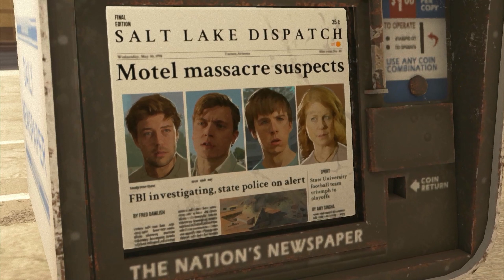"Meine Tochter ist mit einem Verbrecher abgehauen!" | As Dusk Falls | 2022 | Let's Play #15 | [DE]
Verstörende Szenen spielen sich in einem Edelhotel ab, als uns Vanessas Vater aus dem Nichts überrascht. Das Ganze bekommt aber eine gar nicht mal sooo schlechte Wendung!

▬▬▬▬▬▬▬▬▬▬▬ nameurgame FORMATE ▬▬▬▬▬▬▬▬▬▬▬▬▬▬
► You-Say-I-Play: Ich spiele eure Requests (Setups/Challenges/Spiele)
► You-Play-I-Say: Ich kommentiere/analysiere euer Game bzw. Replay
► Watch 'n' Learn: Tutorials von (meist eigenen) Replays
► Walkthroughs: Ich spiele ein Spiel komplett durch
► First Play Series: Ich spiele und kommentiere ein Game zum allerersten Mal

▬▬▬▬▬▬▬▬▬▬▬ Mein Setup ▬▬▬▬▬▬▬▬▬▬▬▬▬▬
CPU: Intel i7 12700K
GPU: Zotac RTX 3080
RAM: Crucial 48 GB RAM
Maus: Razer Viper Mini
Bungee: KLIM Bungee
Mat: HP Omen 100
Keyboard: Sharkoon Skiller SGK4
Headset: CoolerMaster CH321
Stands: Gravity
Mic: Shure SM57
Interface: TC Helicon Go XLR Mini
In-Ears: Shure SE215
Streaming-/Recording: elgato 4K60 Pro MK.II
Monitor 1: MSI Optix MAG271CQR @ 144 HZ (WQHD)
Monitor 2: Samsung U28E590D @ 60 HZ (UHD)
Monitor 3: iiyama ProLite T2452 MTS @ 60 HZ (FHD)